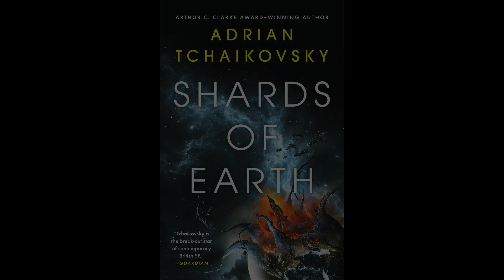Shards of Earth | Adrian Tchaikovsky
(18 hours and 43 minutes)

Shards of Earth

Adrian Tchaikovsky (Author), Sophie Aldred (Narrator), Orbit (Publisher)

The Arthur C. Clarke award-winning author of Children of Time brings us an extraordinary space opera about humanity on the brink of extinction, and how one man's discovery will save or destroy us all.

The war is over. Its heroes forgotten. Until one chance discovery.

Idris has neither aged nor slept since they remade him in the war. And one of humanity's heroes now scrapes by on a freelance salvage vessel, to avoid the attention of greater powers.

After Earth was destroyed, mankind created a fighting elite to save their species, enhanced humans such as Idris. In the silence of space they could communicate, mind-to-mind, with the enemy. Then their alien aggressors, the Architects, simply disappeared - and Idris and his kind became obsolete.

Now, 50 years later, Idris and his crew have discovered something strange abandoned in space. It's clearly the work of the Architects - but are they returning? And if so, why? Hunted by gangsters, cults and governments, Idris and his crew race across the galaxy hunting for answers. For they now possess something of incalculable value, that many would kill to obtain.